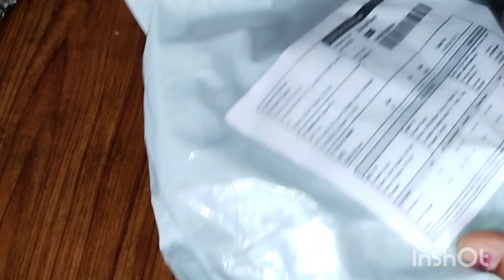ye kya Ho gya aaj@Tannu,sdailyhelp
my daily vlog ,my recipe vlog , my daily routine vlog,